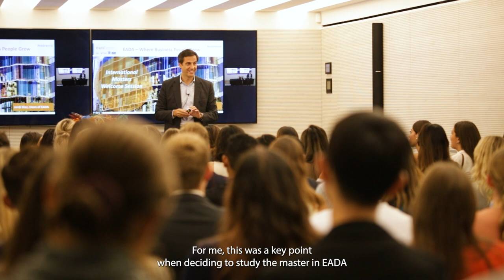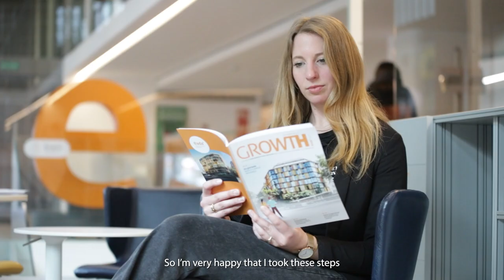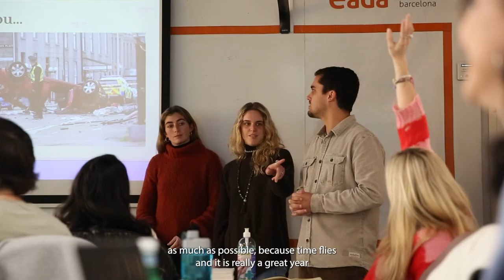Master in Sustainable Business & Innovation - The experience of Alexandra & Júlia | EADA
The Master in Sustainable Business and Innovation is a truly unique, holistically driven program offering a different business paradigm for today´s young professionals. Our unique methodology ensures that you will develop the critical and design thinking skills to analyze, perform and inspire in an ever increasing volatile, uncertain, and complex business environment.